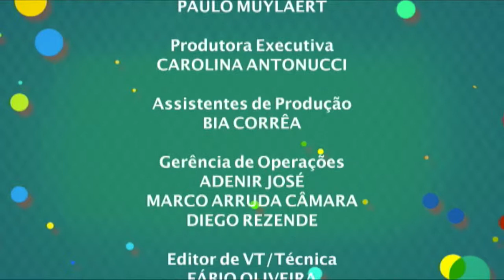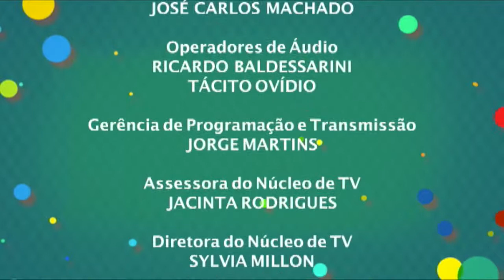Gestão na Educação Infantil - Ensinar e Aprender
Vamos falar sobre os desafios de gestão na Educação Infantil?Para Ana Claudia Alencar Portella, diretora do EDI Professora Giovana Bansi (8ª CRE), em Bangu, a base é estabelecer um forte elo da escola com a comunidade escolar. Depois da recepção aos pais, na chegada das crianças, começa uma série de reuniões de planejamento, acompanhamento de projetos e supervisão do funcionamento da unidade.